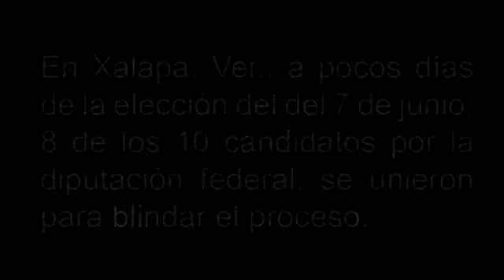SE UNEN LOS CANDIDATOS DE OPOSICIÓN EN XALAPA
En conferencia de prensa conjunta los candidatos, Rosario Quirasco Piña de Movimiento Ciudadano, Victor Manuel Quiroz por el PES, Rafael Pérez Sánchez, independiente, Luis Alonso Polo Villalobos del Partido Humanista, Ulises Chama del PAN y Eduardo de la Torre Jaramillo, independiente lanzaron un pliego petitorio a las autoridades federales para garantizar el buen desarrollo de la jornada electoral de próximo 7 de junio y evitar que la elección sea lastimada, esto en relación a los hechos registrados este lunes lunes cuando un grupo de personas desconocidas ingresaron e incendiaron las oficinas del Instituto Nacional Electoral (INE) ubicadas sobre avenida Ruiz Cortines en la ciudad de Xalapa.